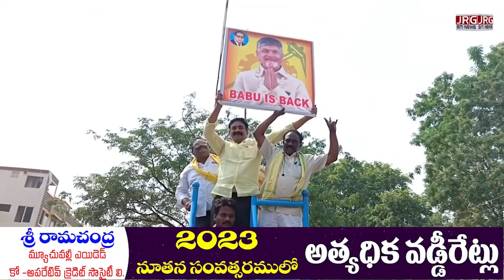జంగారెడ్డిగూడెంలో టిడిపి శ్రేణులు సంబరాలు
TDP ranks celebrate in Jangareddygudem